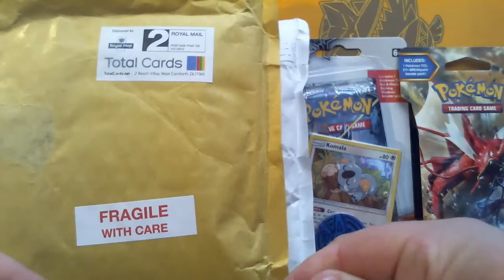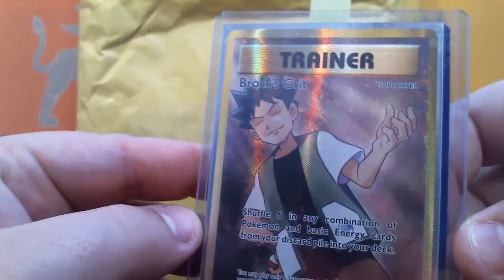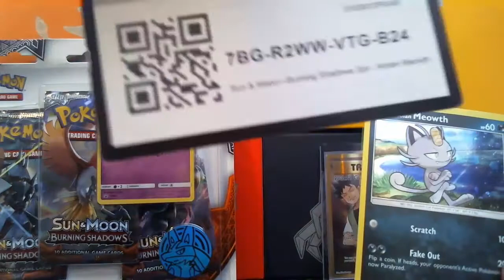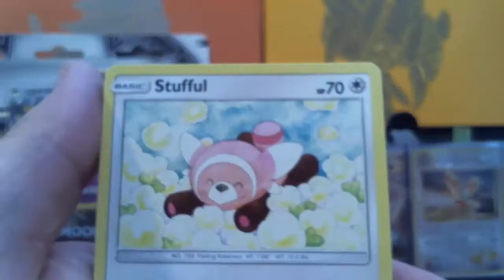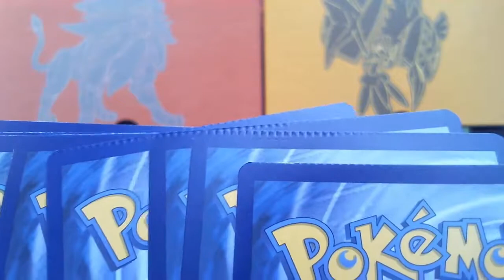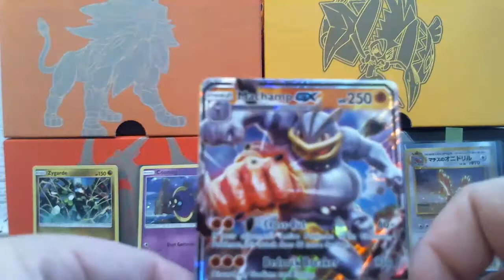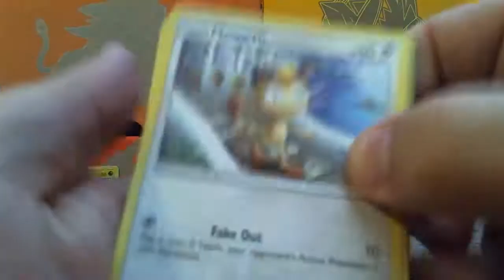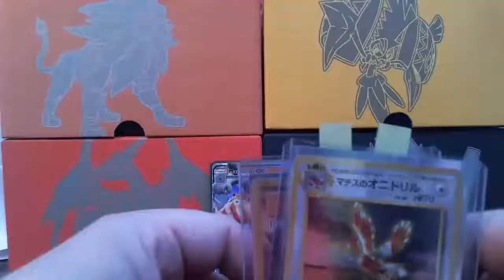ERRORS & WINNING!! || Opening Up Some Competition Prizes || Pokemon TCG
I won a couple of competitions over the last couple of weeks and they arrived during the week, so I thought I'd share with you guys the bounty. But it seems we stumble across some printing errors along the way...

Missed an opening? Find the playlist here!

-Calmer